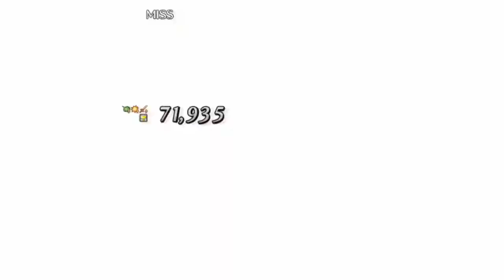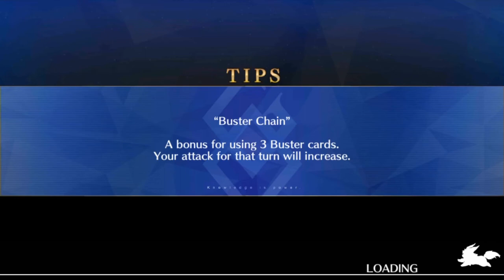Fate/GO | Camelot Boss Battles Pt 3: Village In Flames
We get to throw down with Tristan this time. And it is hilarious. This guy is weak to Sabers! And he's an Archer! That makes him a LOT less threatening.